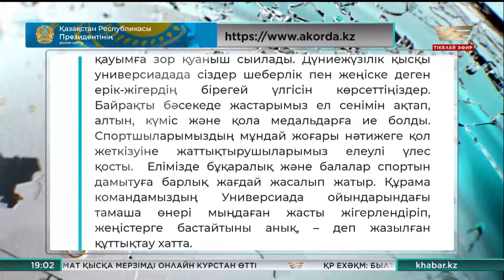Мемлекет басшысы қысқы универсиадаға қатысқан қазақстандық спортшыларды құттықтады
Қасым-Жомарт Тоқаев ХХХI дүниежүзілік қысқы универсиадада табысты өнер көрсеткен Қазақстанның студенттер құрамасын құттықтады.